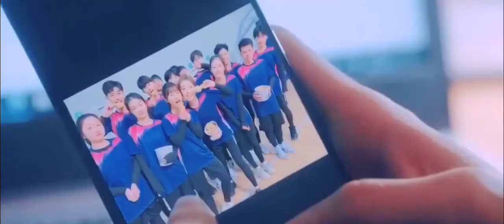Chen Zheyuan × Shen Yue ❤️Mr. BAD ❤️ FMV Chinese trending drama in Hindi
Drama Name: Mr. Bad